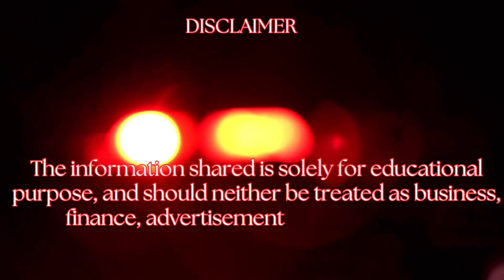I Want A Refund!😡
In this video, I talked about what could be done if a customer requests a refund. I hope you find some value in it.